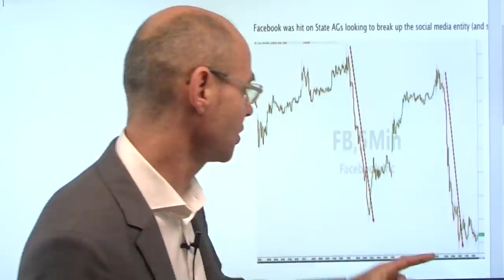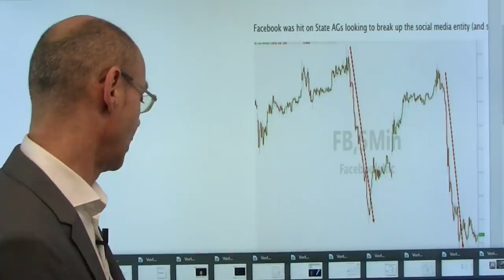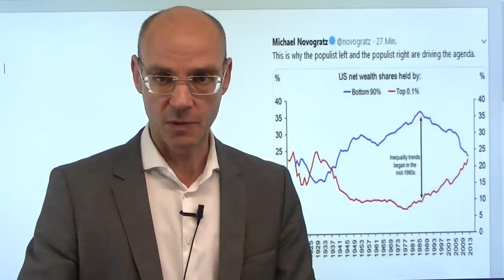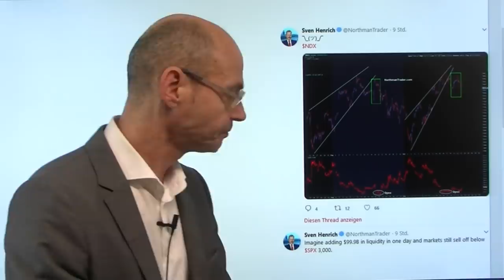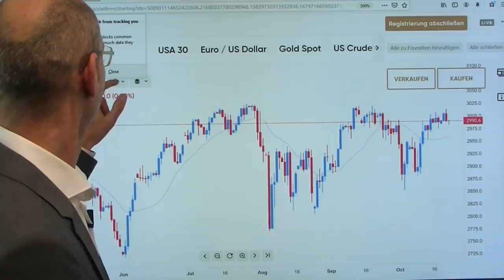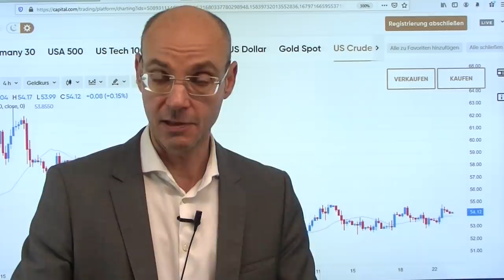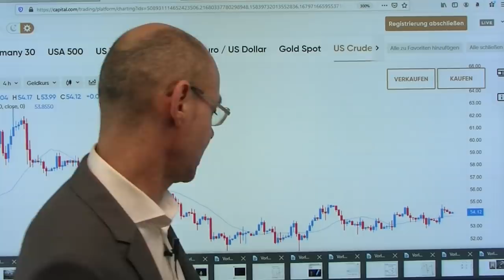Schwarzer Schwan Tech-Aktien! Videoausblick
Gestern hat die US-Berichtssaison für amerikanische Tech-Aktien begonnen - mit einer herben Enttäuschung durch Texas Instruments, das die Erwartungen deutlich verfehlte und den Ausblick senkte. Damit dürfte die irrationale Hausse bei Halbleiter-Werten in Frage stehen - heute nachbörslich kommt dann das Schwergewicht Microsoft. Dazu gestern Facebook unter Druck, weil der Widerstand gegen die Dominanz der großen Tech-Konzerne immer größer wird, schließlich haben die Amerikaner eine lange Tradition in der Aufspaltung zu dominanter Konzerne. Dafür setzt sich auch Elizabeth Warren ein, die derzeit die besten Chancen hat, Donald Trump im Präsidenten-Amt zu ersetzen. Die Wall Street wird früher oder später die realistische Chance einpreisen müssen, dass Warren US-Präsidentin wird - für die teuren Tech-Werte wäre das ein Desaster..